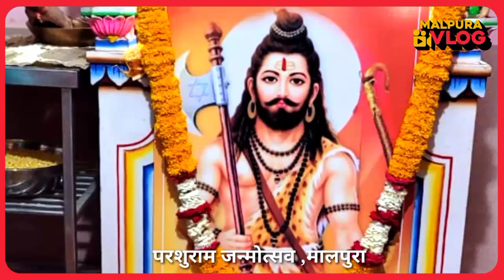महाआरती कर मनाया भगवान परसुराम जी का जन्मोत्सव#मालपुरा